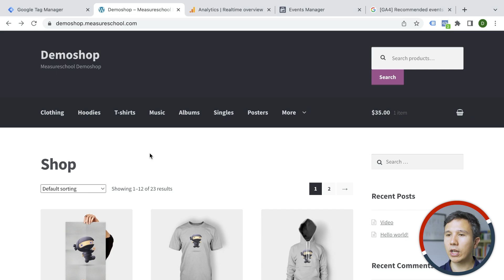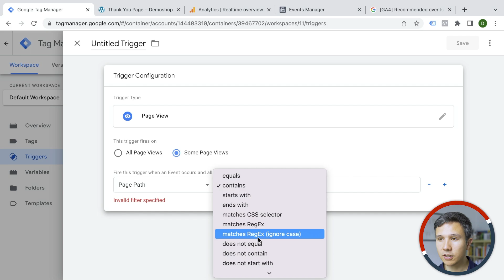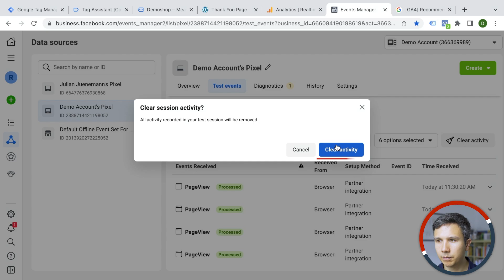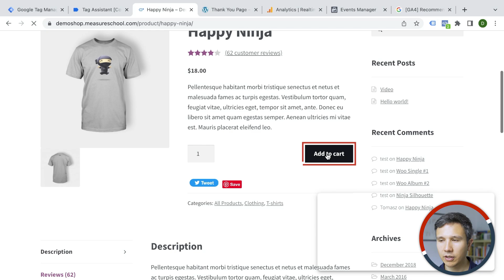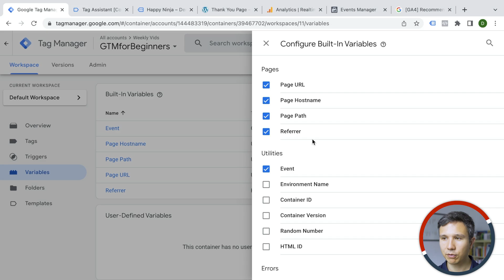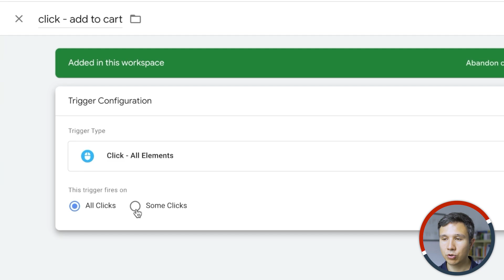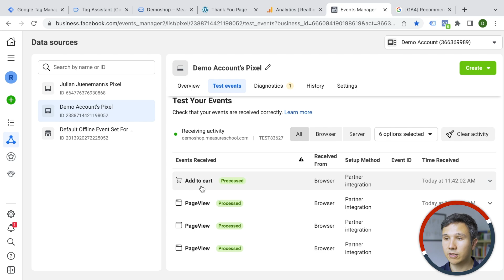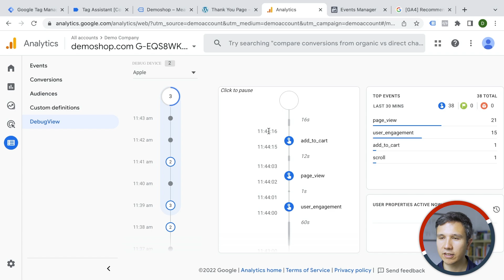How to Track Button Clicks With GTM (Lesson 4)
In the previous videos, we set up tags that measure when someone makes a conversion on a specific page of our website, but what if you want to track micro-conversions or some actions users are taking, like clicks or scrolls?

Well, GTM has the answer to it with its auto-event tracking functionality that, once implemented, allows us to track these kinds of interactions in an efficient way.

So relax and join us in our today's video in which Julian will show us how to set up tracking for user interactions on your website.

Are you a reader more than a video person? Check this out

👍  FOLLOW US 👍

OUTLINE

00:00 - Introduction
00:38 - GTM Custom Trigger
02:58 - Tag Configuration
03:43 - Test Tag and Trigger
05:21 - GTM Click Tracking
08:38 - GTM Event Tracking
10:28 - GA4 Event Tracking
12:20 - More GTM Information